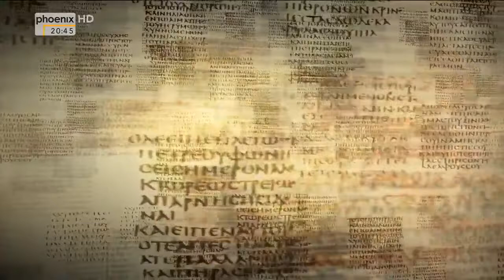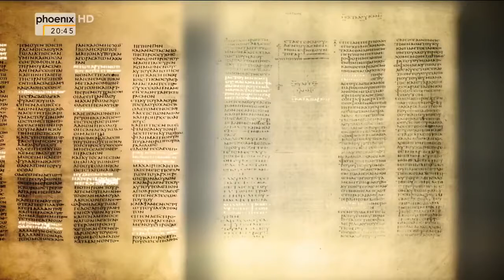Doku 2016 Das Jesusrätsel Petra Gerster auf Spurensuche im Heiligen Land HD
Heute sind sich die Wissenschaftler einig: Jesus hat wirklich gelebt. Er war Jude, lebte in Galiläa, wuchs in Nazareth auf. Aber je mehr wir über seine Zeit und.

Doku 2016 Das Jesusrätsel Petra Gerster auf Spurensuche im Heiligen Heute sind sich die Wissenschaftler einig: Jesus hat wirklich gelebt. Er war Jude, lebte in .

Es ist das dramatische Finale eines einzigartigen Lebens. Im April des Jahres 30 kommt der Wanderprediger Jesus von . Heute sind sich die Wissenschaftler .

ZDFMediathek Tera X - Dokumentation: Martin Luther - Petra Gerster auf den Spuren des Reformators Von Datum:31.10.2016 Die einen huldigen ihm als Retter .